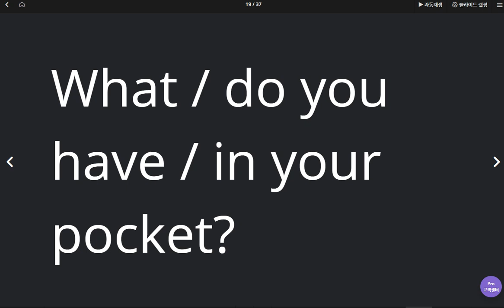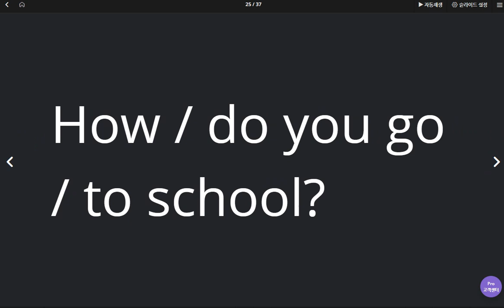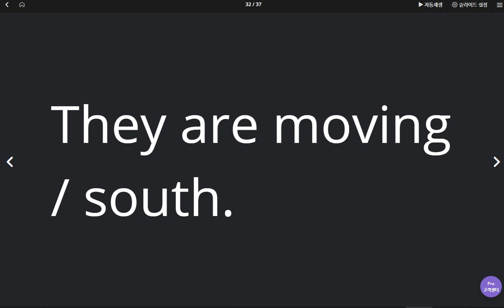김지호 2020 05 11